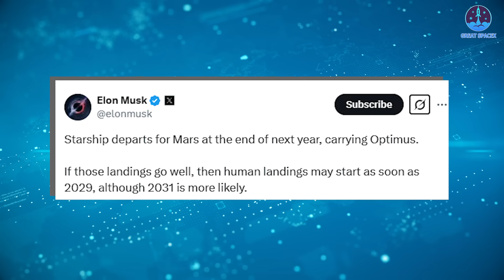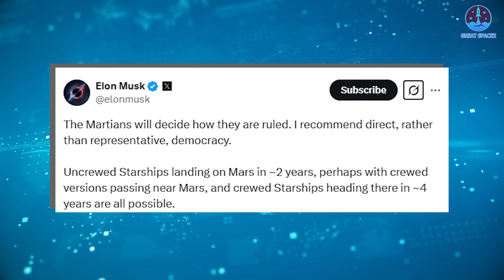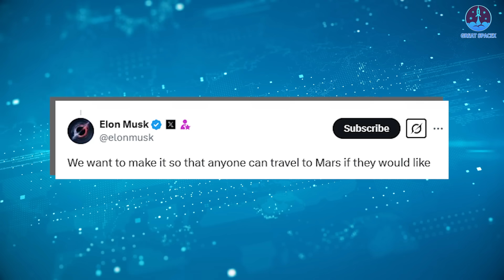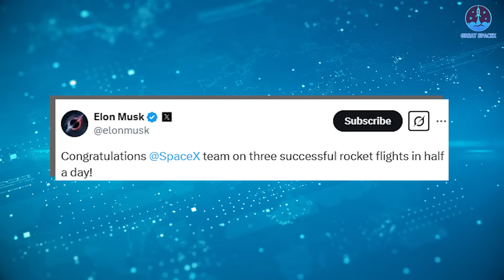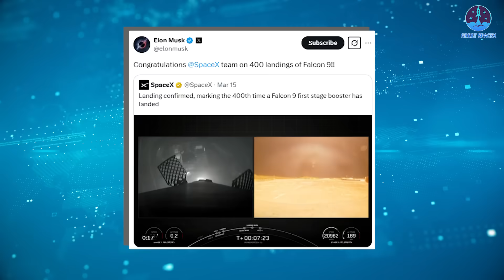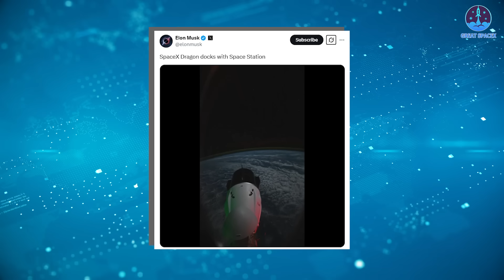Elon Musk Just Revealed First Starship Payload to Mars Next Year!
00:00: Intro
00:50: Elon Musk’s revelation on the first payload mission to Mars
06:30: Falcon 9’s incredible launch pace
09:49: Crew-10
This is incredible, y’all! Elon Musk has just revealed the first Starship payload mission to Mars set for next year, and the plan is absolutely insane. The timeline is ambitious, but if there’s one company that thrives on pushing boundaries, it’s SpaceX.
Meanwhile, Falcon 9, after facing some challenges, is now accelerating at full speed, smashing records and reinforcing SpaceX's unmatched dominance in the industry.
A perfect example of this is the Crew-10 mission, a major success that once again highlights SpaceX’s crucial role in supporting the International Space Station.
Let’s dive into all of this on today’s episode of Great SpaceX!
Starship is accelerating rapidly, but it is also facing significant challenges, particularly in its last two flights. The Ships have exploded prematurely, raising concerns and doubts about the program’s progress. However, despite these setbacks, Super Heavy has been consistently landing successfully with Mechazilla Arms, keeping our hopes alive for Starship’s long-term success.
And just recently, that hope soared even higher as Elon Musk officially unveiled SpaceX’s boldest plan yet for Starship.
He announced:
 “Starship departs for Mars at the end of next year, carrying Optimus. If those landings go well, then human landings may start as soon as 2029, although 2031 is more likely.”
Wow. This is absolutely insane!
First, SpaceX is targeting its first-ever payload mission to Mars by the end of 2026. This timeline is incredibly aggressive, giving SpaceX engineers only about a year and a half to prepare for and execute a historic interplanetary flight.